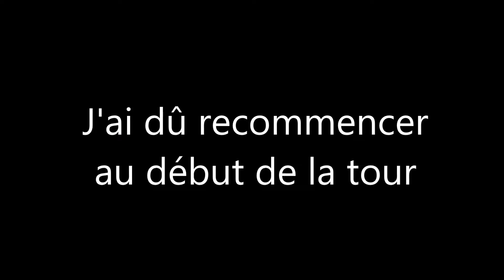La Tour Mécanique ! Let's Play Episode 6 Partie 1/2 - Prince of Persia: L'Âme du Guerrier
Suite du Let's Play sur Prince of Persia: L'Âme du Guerrier, j'espère qu'il vous plaira, LB ;)